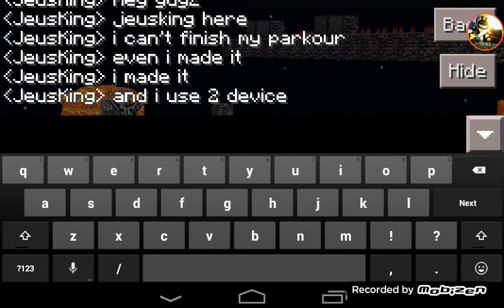If JeusKing Is Noob At Parkour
Hey Guys JeusKing Here!

hi